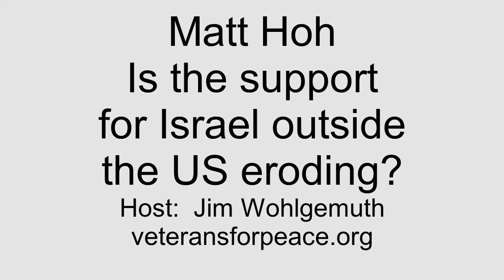Matt Hoh on the eroding support for Israel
Matt is Former USMC Captain and State Department Officer and Eisenhower Media Network Associate Director .
He has been a Senior Fellow with the Center For International Policy since 2010. In 2009, Matthew Hoh resigned in protest from his post in Afghanistan with the State Department over the American escalation of the war.